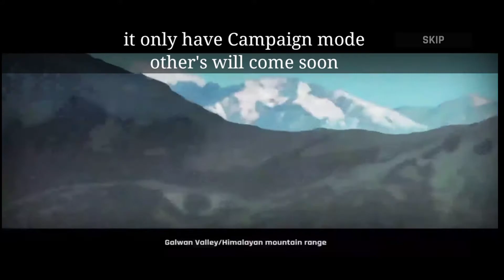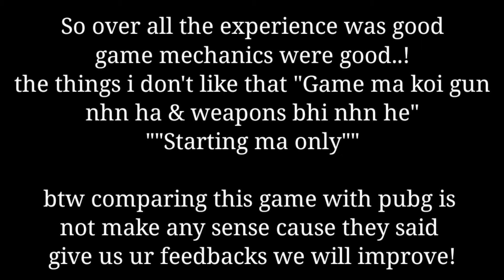FAU-G first Gameplay in pakistan | better than PUBG?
FAU-G game review by A pakistani...! betther than Pubg...?

In this video there is a gameplay of FAU-G game that is officially released in pakistan or globally So watch the video & comment ur opinion on this game...

10 likes...♥️

ThanQ...♥️